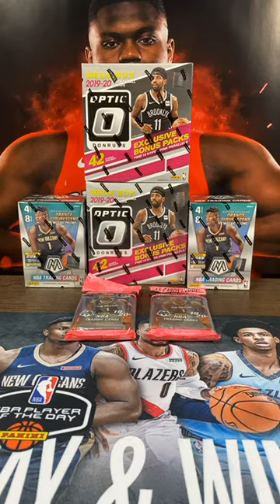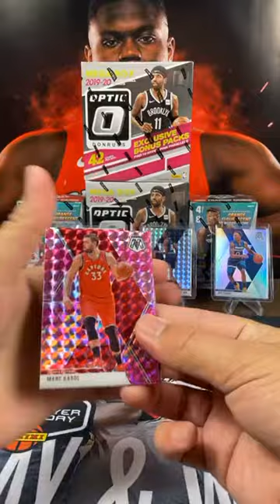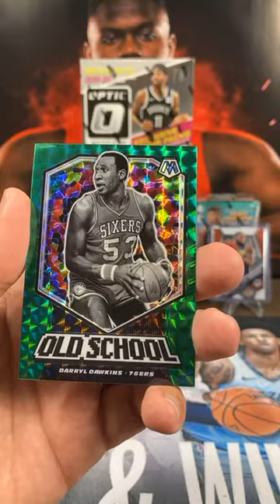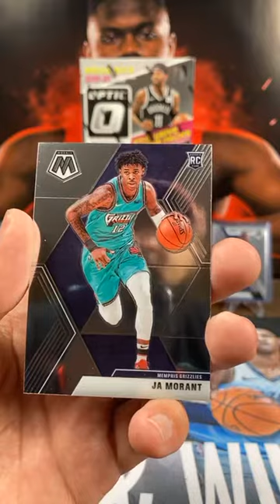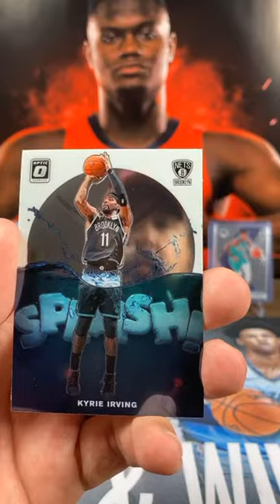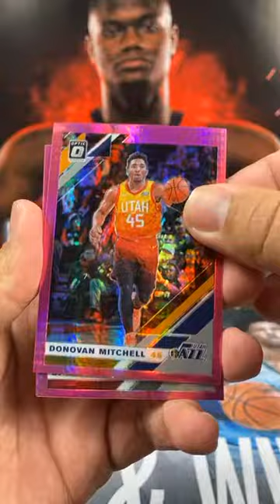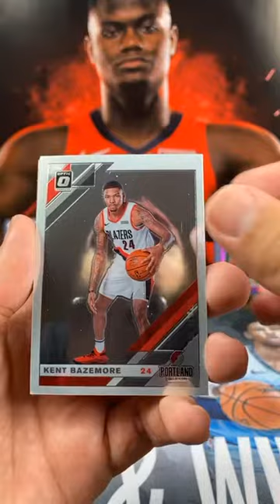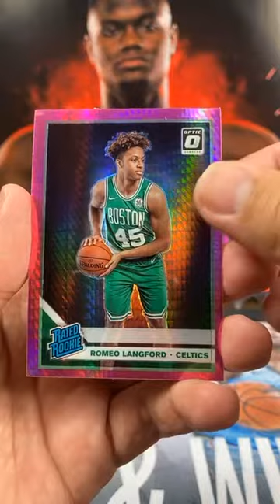Let’s just say everyone was on 🔥🔥🔥Break 53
Monster pulls! Damian Checkerboard, Orange Fluorescent PJ Washington JR /25, Silver Bol Bol, Triple RJ’s, Zion, Ja, Lebron & ABC hits, Coby White & Nunn Hyperpinks and a lot more! Insane break! 🏆🏆